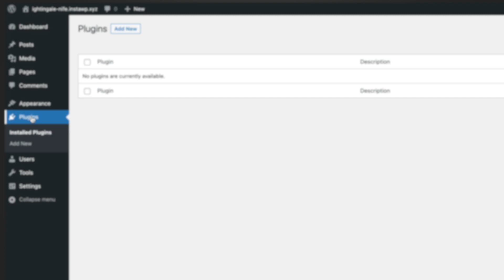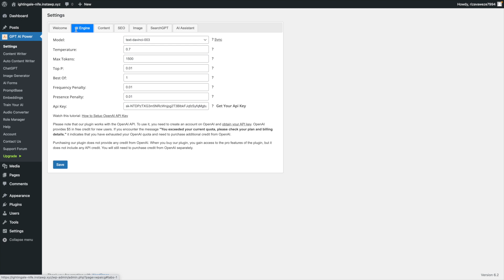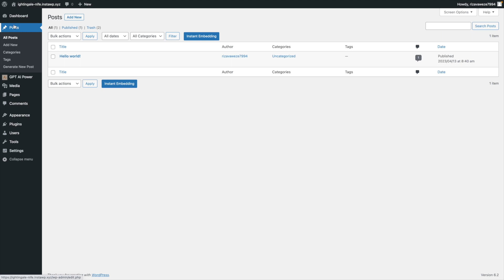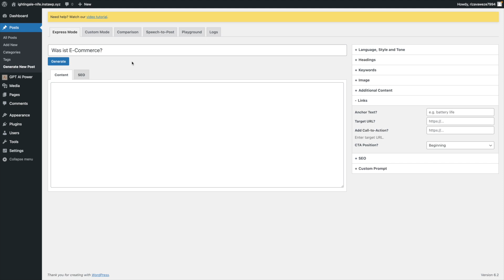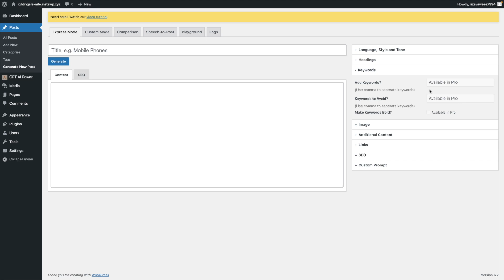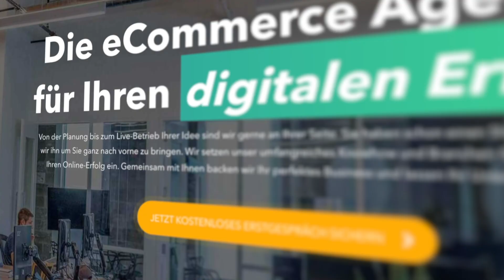ChatGPT mit WordPress / WooCommerce verbinden - So automatisierst Du deine Content Erstellung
Wie Du ChatGPT mit WordPress und WooCommerce verbinden kannst, das verrät dir unser Tutorial.
Um aus dem WordPress Backend heraus Content, wie Blog Artikel, Produkttexte oder ganze Seiten zu erstellen, benötigt es eine Verbindung zu OpenAI. Wie Ihr das hinbekommt, zeigt euch dieses Video.

DIE KAPITEL
0:00 - Intro
0:05 - ChatGPT mit WordPress / WooCommerce verbinden
0:25 - WordPress Agentur
0:40 - Dieses Plugin müsst Ihr installieren
1:15 - API Key finden und einfügen
2:10 - Blog Beitrag automatisch generieren
3:47 - So sieht der Blog aus
4:07 - Das kann das Plugin noch
4:25 - Der Preis
4:40 - Zusammenfassung
5:15 - Kanalmitgliedschaft
5:35 - Outro